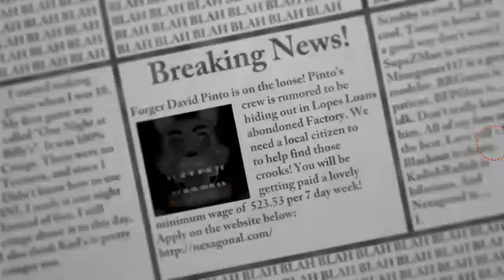Back For More (2017) Mobile Gameplay